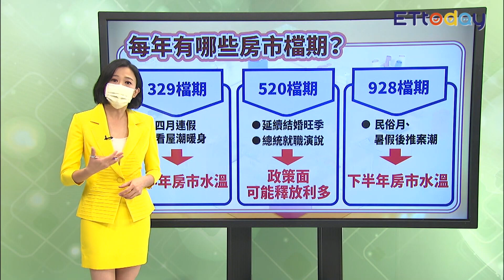每年有哪些房市檔期？ 檔期買房真有議價空間？｜雲端大富翁 EP6精華